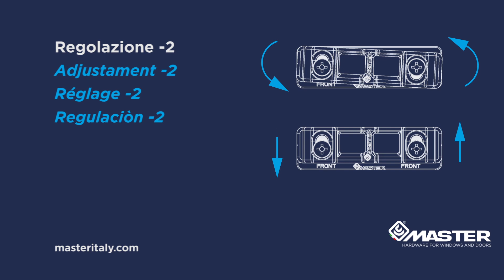Incontro doppio regolabile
L’Incontro doppio regolabile si applica su infissi a doppia anta e consentendo l’innesto del terminale sul telaio e quindi la chiusura dell’anta stessa.